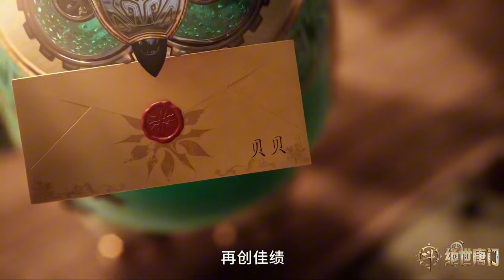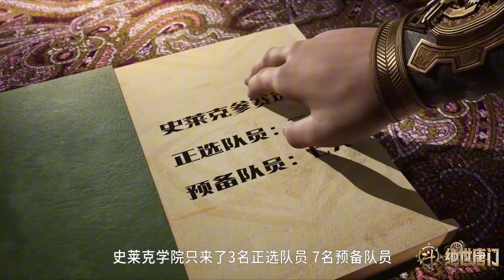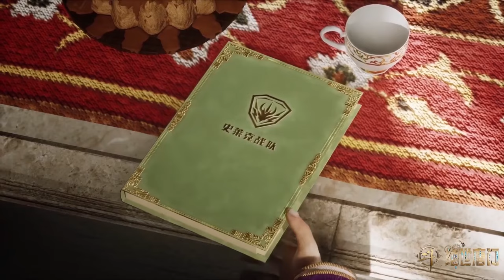🎇魂力耗尽昊天锤一锤定胜负，霍雨浩魂环碾压全场，霍雨浩王冬双向守护！【斗罗大陆Ⅱ绝世唐门 Soul Land 2】